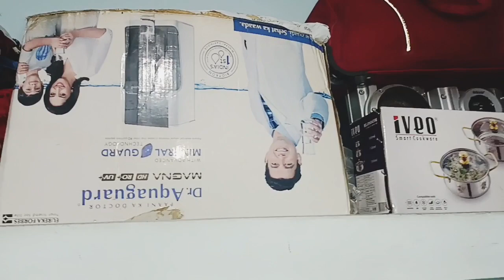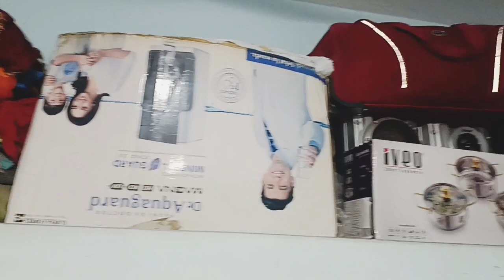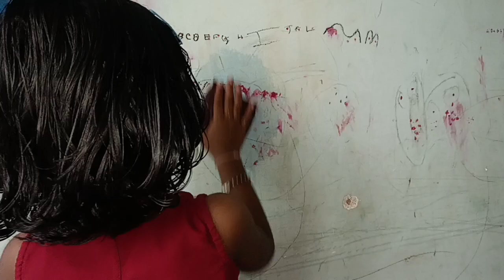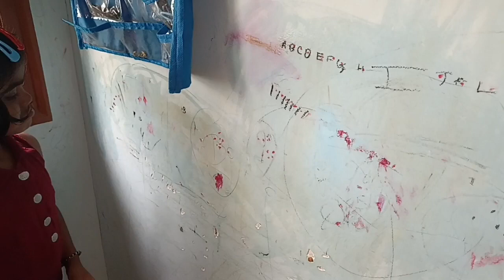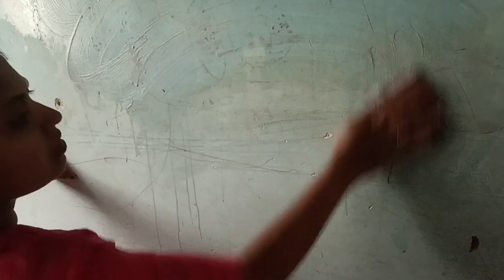ಶ್ರಾವಣ ಮಾಸ/ಹಬ್ಬಕ್ಕೆ ಫುಲ್ ಮನೆ ಕ್ಲೀನಿಂಗ್/ ನನ್ನ ಪಜೀತಿ ಹೇಗಾಗಿದೆ ನೋಡಿ ||ಡೈಲಿ vlog